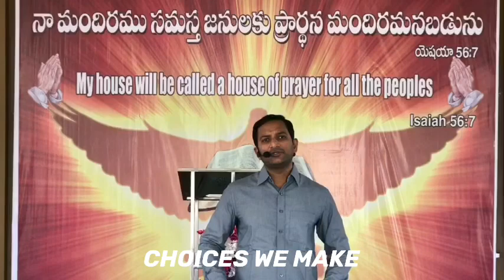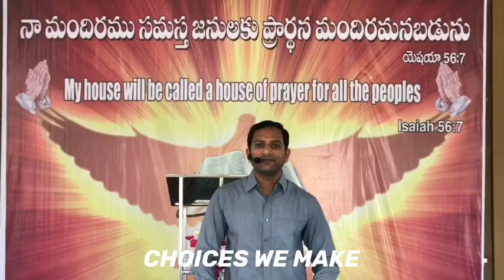CHOICES WE MAKE - Intro & Part 1